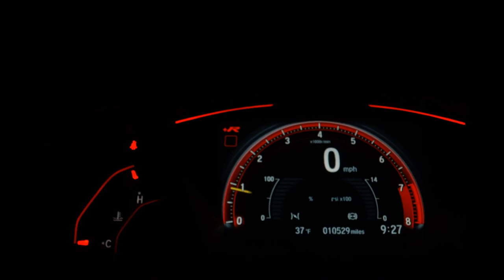FIAT MOBI - 2020 - /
Licenciado
 Único Dono    Laudo Cautelar Aprovado

Dados do Veículo
Veículo: FIAT / MOBI 1.0 8V EVO WAY
Ano: 2020/2020
Combustível: FLEX
Portas: 4 PORTAS
Câmbio: Manual
Cor: PRETA
KM: 15.000

✅ Air Bag
✅ Alarme
✅ Ar Condicionado
✅ Ar Quente
✅ CD e MP3 Player
✅ CD Player
✅ Computador de Bordo
✅ Desembaçador Traseiro
✅ Direção Hidráulica
✅ Freio ABS
✅ Travas Elétricas
✅ Vidros Elétricos
✅ Limpador Traseiro
✅ Trio Elétrico
✅ Air Bag Passageiro
✅ Rádio USB